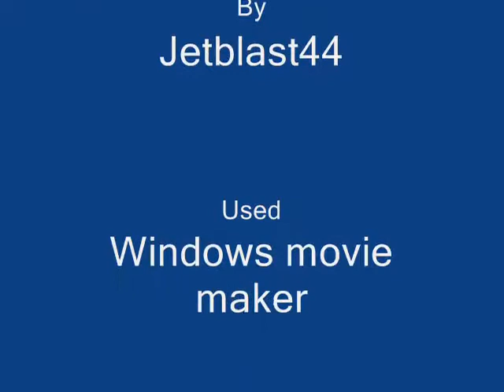Avoiding Turrets in Half Life 2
Explained in the video.